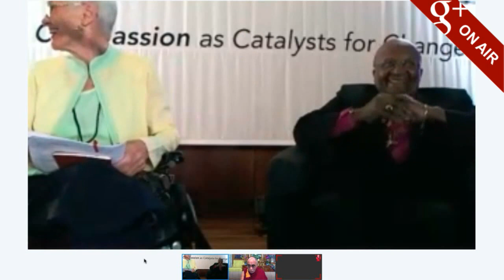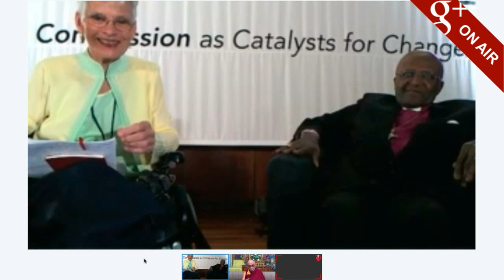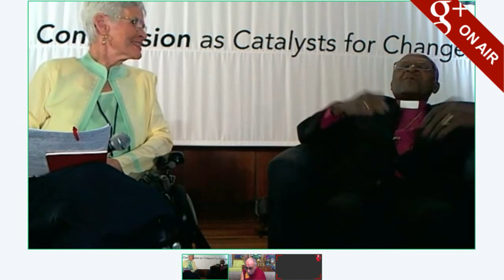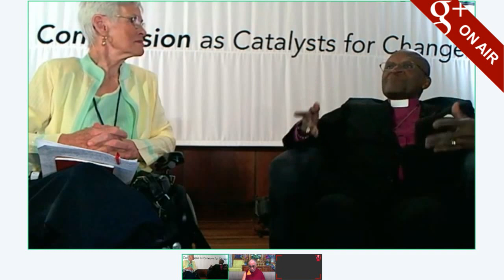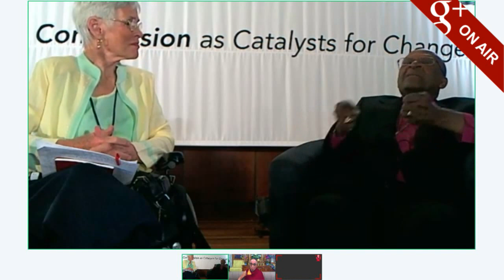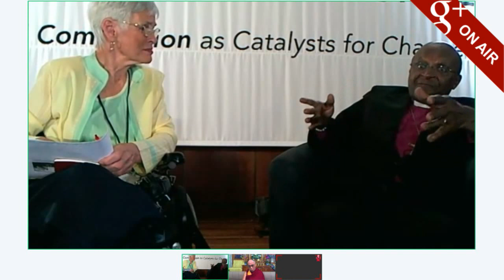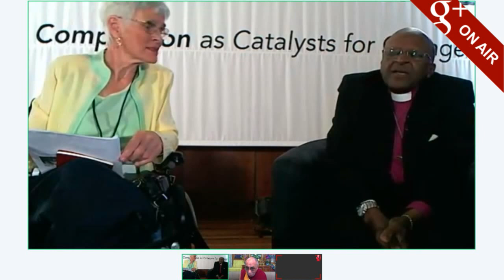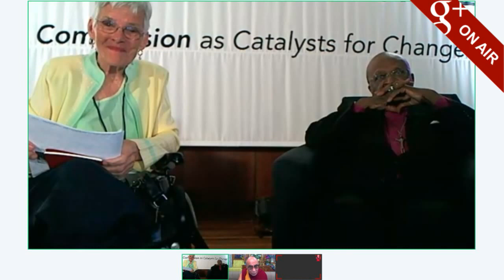Dalai Lama & Desmond Tutu in a Google+ Hangout On Air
The Inaugural Desmond Tutu Peace Lecture